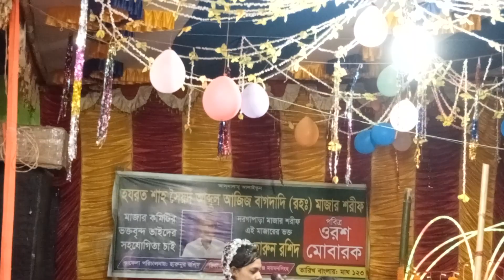ঈশ্বরগঞ্জ দরগাপাড়া, হযরত শাহ সৈয়দ আজিজ বাবার মাজারের ওরস মোবারকে, অসাধারণ একটি গান।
ময়মনসিংহ জেলা, ঈশ্বরগঞ্জ উপজেলার, জাঠিয়া ইউনিয়নের মালিহাটী গ্রামের অন্তর্ভুক্ত, হযরত শাহ সৈয়দ আজিজ বাবার দরগা, এই দরগায় প্রতিবছর ওরস অনুষ্ঠিত হয়, প্রতি বছরের তুলনায় এ বছর অনেক বড় এবং অনেক জমজমাট ওরস অনুষ্ঠিত হয়, উক্ত দরবার শরীফে, ফুলপুর থেকে আগত, শিল্পী লামিয়া সরকার, অসাধারণ একটি গান গেয়ে, সবাইকে পাগল করে দিলেন,

   সোনার বাংলা অডিও ভিডিও রেকর্ডিং স্টুডিও
প্রতিষ্ঠাতা পরিচালক মোঃ খলিলুর রহমান লাকি
           মোবাইল ফোনঃ ০১৬০২৩৪৯৩০০
           হাসপাতাল রোড, ঈশ্বরগঞ্জ ময়মনসিংহ।

                 সৌজন্যেঃ চ্যানেল দিওয়ানা টিভি
           মহা পরিচালক মোঃ খলিলুর রহমান লাকি
                 ঈশ্বরগঞ্জ ময়মনসিংহ বাংলাদেশ।